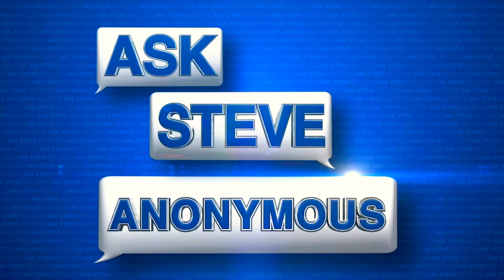Ask Steve Anonymous ~ Shut Yo Stupid Azz Up!!